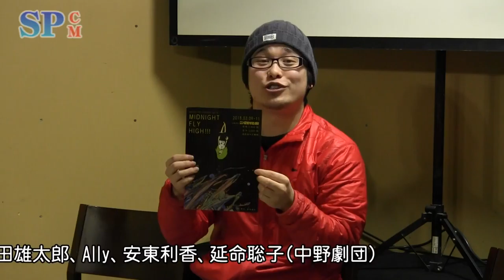【SPCM】Artist Unit イカスケ『midnight fly high』告知